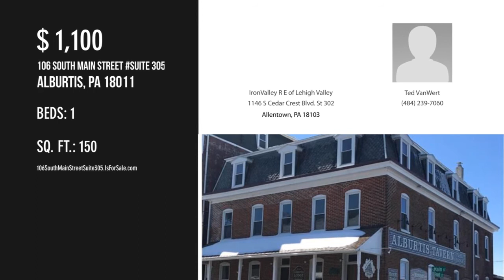106 South Main Street Suite 305, Alburtis, PA 18011 - Ted VanWert - MLS 540942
106 South Main Street Suite 305
Alburtis, PA 18011
MLS 540942

Beds: 1

Newly renovated and fully furnished executive extended stay studio rooms. Great for week to week or month to month options. Alburtis Lodge is clean, quiet, and competitively priced for upscale quality. Super convenient location in the Lehigh Valley, with quick access to major highways (I-78, Route 309, Route 100, Route 222). Totally inclusive! Rent pays for everything, including all utilities, WIFI Internet, Heat/AC, cable TV and off street private parking. Also features a bonus breakfast nook and more space. There is also laundry on premises and great dining nearby. NO PETS NO SMOKING

Contact Agent:
Ted VanWert
IronValley R E of Lehigh Valley